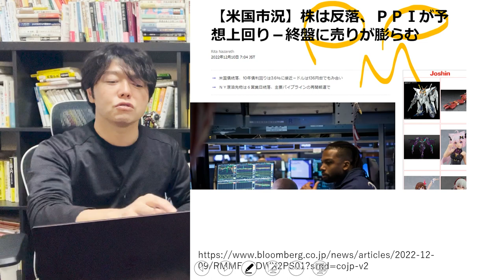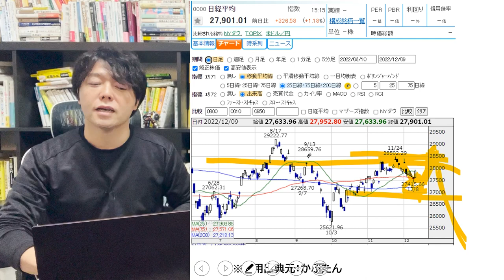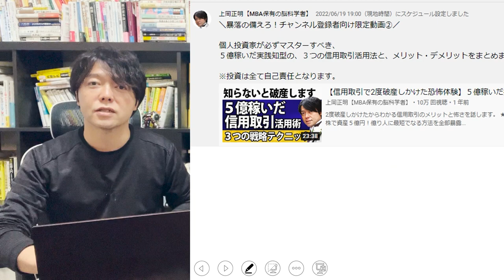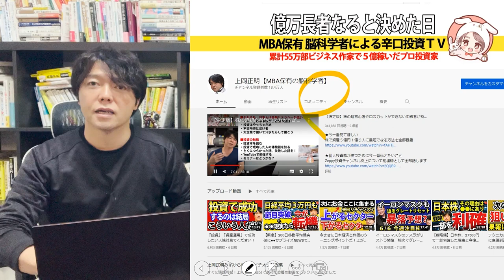日本株に買い時近づく？まもなく運命のFRB会合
今一番見てほしい厳選動画８選

上岡みずから選択イチオシ動画

FIREを目指す人向け動画TOP５
１位：今一番人気の動画です！

２位：2021年株、ビットコイン、NISA、ETF、資源株、不動産投資バブル到来!!億り人が急増する５つの理由

３位：上岡があなたに一番見てほしい

投資スキルを磨く動画TOP５

番組お薦め関連動画６選

１．学び続けること
２．継続すること
３．失敗を恐れないこと
４．行動しながら改善すること
５．脳科学と心理学による「原理原則」に基づいた科学的アプローチをすること